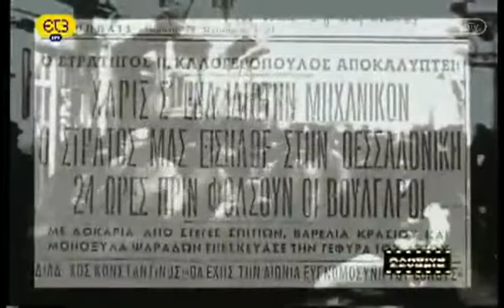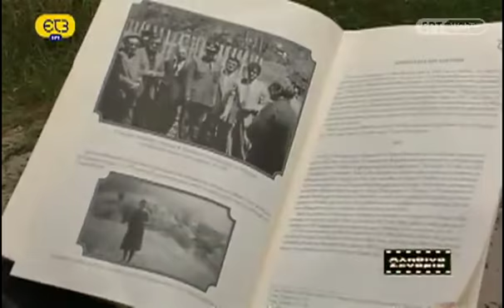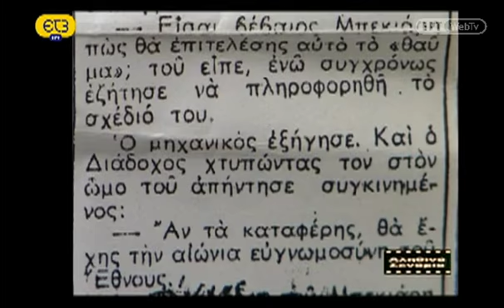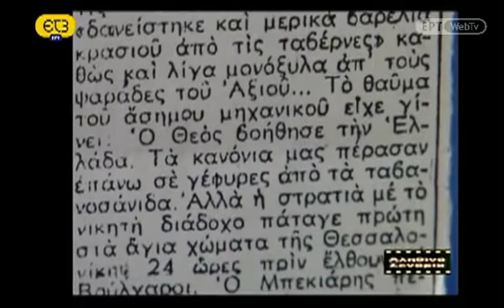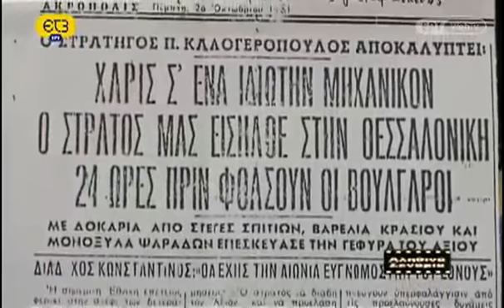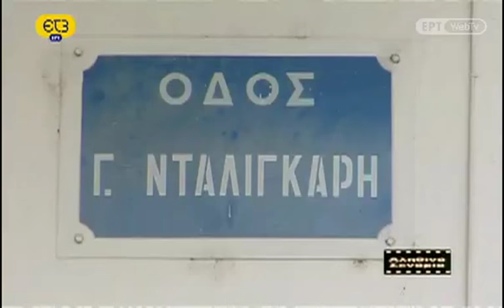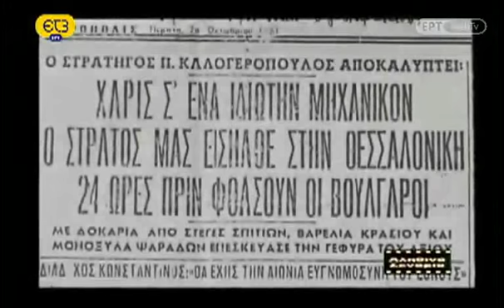Β.ΜΠΕΚΙΑΡΗΣ καί Γ.ΝΤΑΛΙΓΚΑΡΗΣ,δυό ξεχασμένοι ΗΡΩΕΣ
Ἀπόσπασμα ἀπό τό ἐπεισόδιο ΞΕΧΑΣΜΕΝΟΙ ΗΡΩΕΣ,τῆς τηλεοπτικῆς σειρᾶς ΑΛΗΘΙΝΑ ΣΕΝΑΡΙΑ,πού ἀναμετέδωσε ἡ ΕΤ3